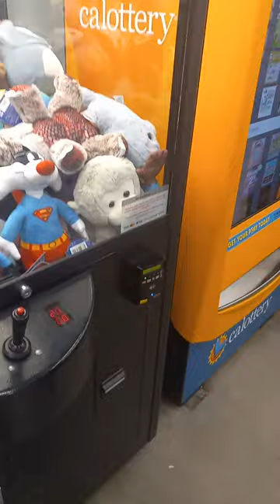Claw Machine Win Stuffed Animals Foodmax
at the end I show the prize at this local claw game